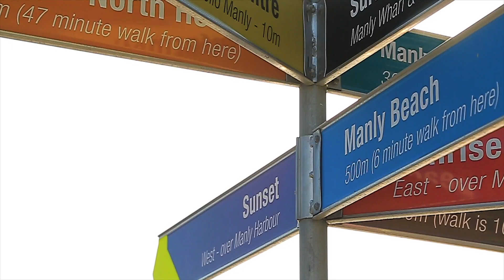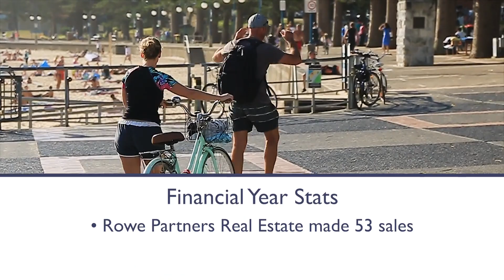Rowe Partners Real Estate - End of Financial Year 2018 Wrap